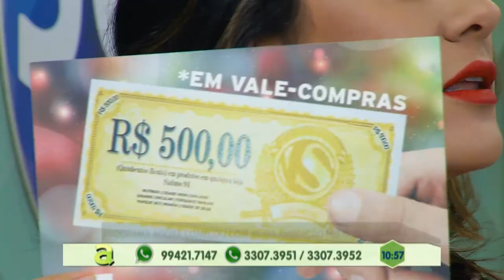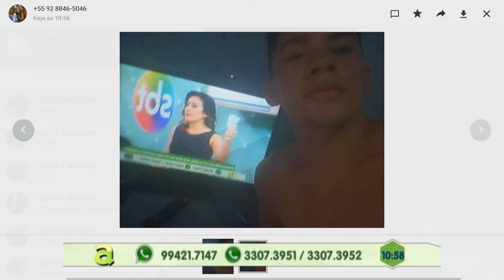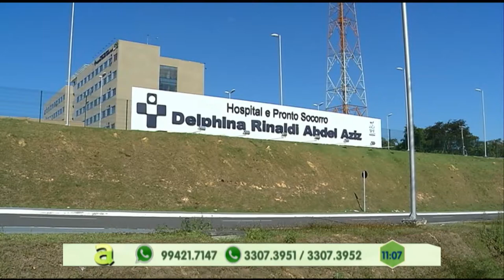Ex-funcionários de empresa que explorava petróleo em Tefé denunciam irregularidades ambientais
01º BLOCO AGORA 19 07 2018 - Ex-funcionários de empresa que explorava petróleo em Tefé denunciam irregularidades ambientais ao IPAAM